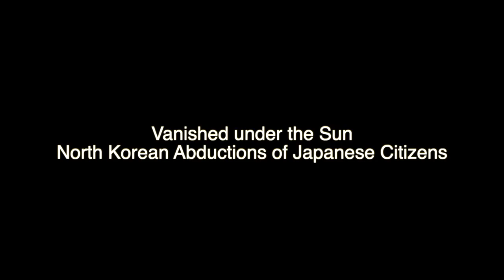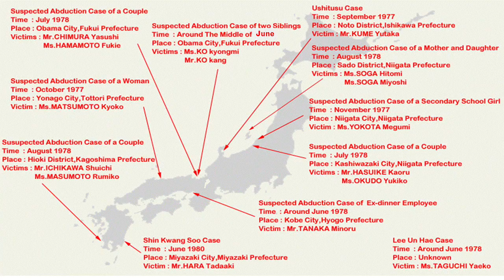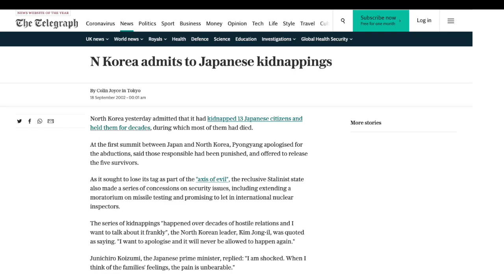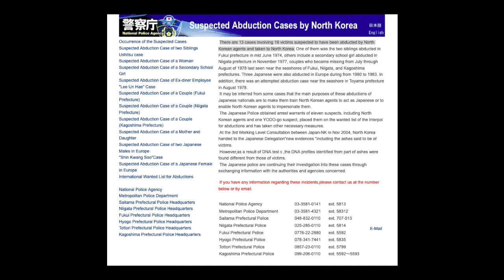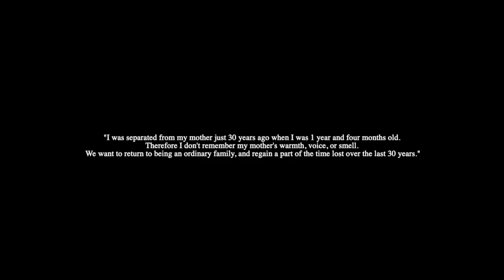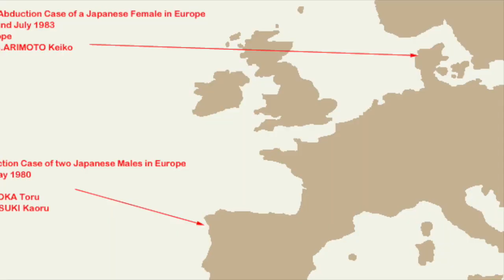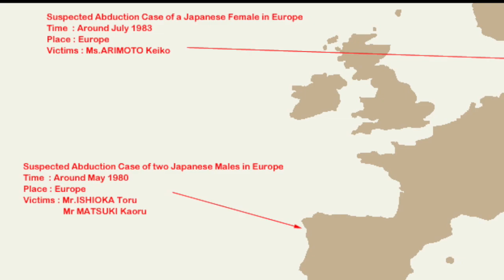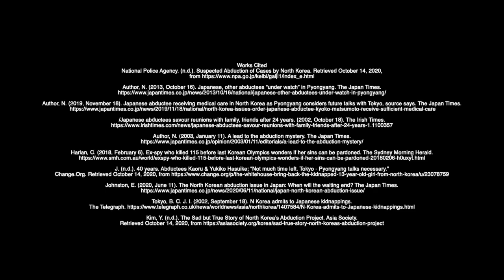Vanished under the Sun: North Korean Abductions of Japanese Citizens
Upwards of 900 Japanese Citizens are suspected of being kidnapped by North Korean agents. In today's video we are taking a look at the 19 Japanese citizens confirmed to have been abducted by the North Korean government.